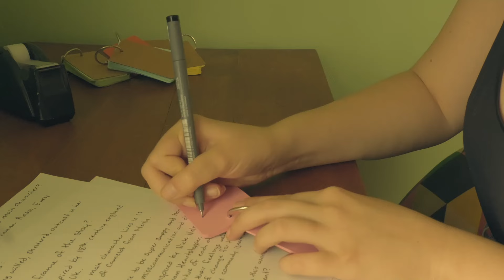3. Building from the ground up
Stuck in the early stages of brainstorming a young writer battles with how to start writing a new story and where to find inspiration.

📸 My equipment:
Camera: Fuji film XS20
Mic: Rode Wireless ME